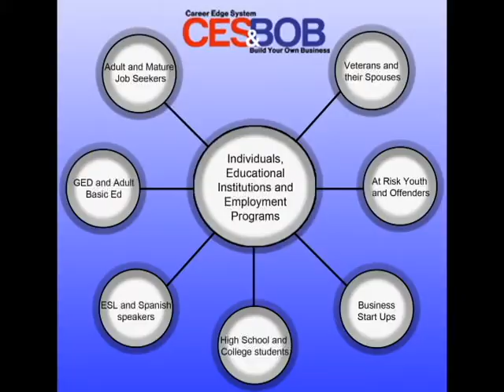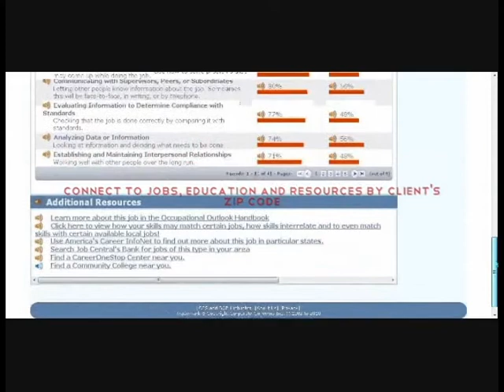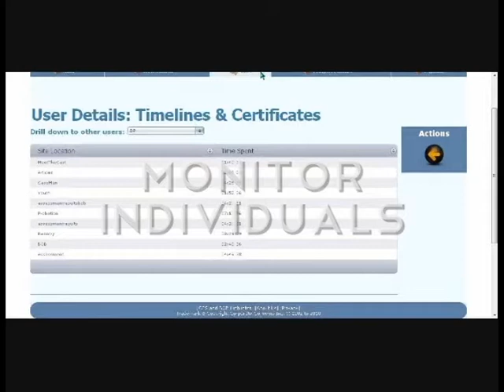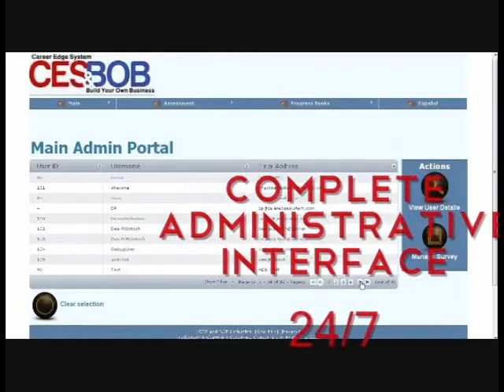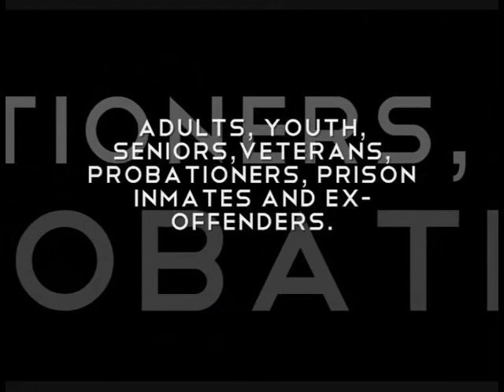CES&BOB Website Walkthrough